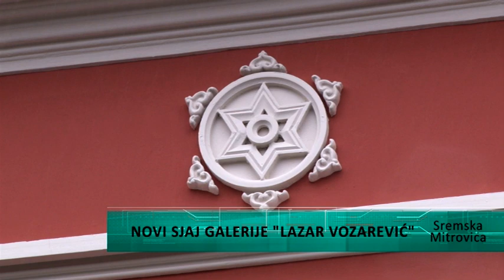Novi sjaj Galerije "Lazar Vozarević"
U Sremskoj Mitrovici je završeno uređenje fasade Galerije "Lazar Vozarević". Fasada je crvene boje, karakteristične za period romantizma iz kog potiče i sama zgrada. Sredstva su obezbedili Ministarstvo kulture i grad Sremska Mitrovica u vrednosti od 6,5 miliona, dok je inicijator Zavod za zaštitu spomenika.